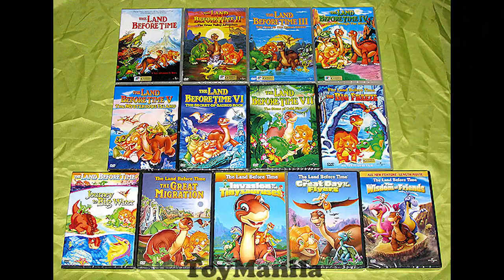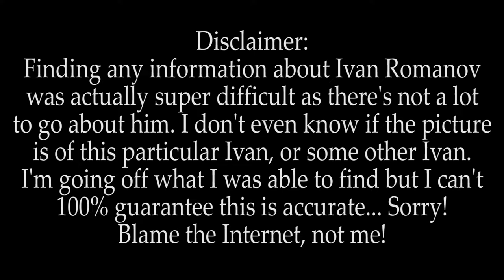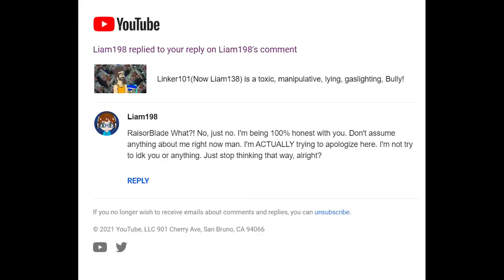Bartok The Magnificent is weird... (But Fun!)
in the year 1999, Don Bluth actually directed a Direct to Video prequel to Anastasia. And while it can be at times... Odd. There might be something Magnificent about it after all!